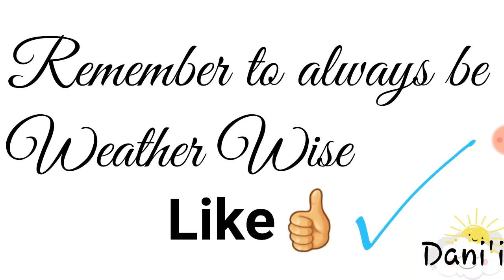Tropical storm DALILA || Tropical Depression 3 to brush east coast || Potential CHANTAL in Gulf?!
5 tropical systems are discussed in this video...the tropics are really coming to life and could BARRY #2 form in the Gulf soon?!